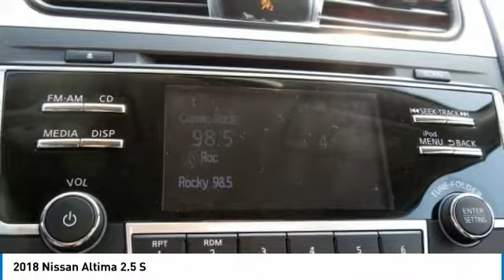2018 Nissan Altima York PA 26990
2018 Nissan Altima 2.5 S

Apple Nissan
1510 Whiteford Rd

Standard features include: Bluetooth, Remote power door locks, Power windows with 1 one-touch, CVT Transmission, 4-wheel ABS brakes, Air conditioning, Cruise control, Audio controls on steering wheel, Traction control - ABS and driveline, Multi-function remote - Trunk/hatch/door/tailgate, Power mirrors, Head airbags - Curtain 1st and 2nd row, Passenger Airbag, Tilt and telescopic steering wheel, 179 hp horsepower, 2.5 liter inline 4 cylinder DOHC engine, 4 Doors, Front-wheel drive, Fuel economy EPA highway (mpg): 38 and EPA city (mpg): 27, External temperature display, Tachometer, Trip computer, Speed-proportional power steering, Clock - In-radio display...  Take a test drive at Apple Nissan-Rt 30 York PA. Prices include all applicable rebates and financing through NMAC. NMAC rebates subject to finance approval.